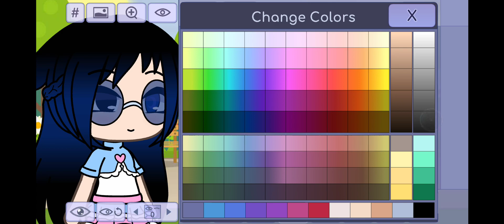how to make my gacha oc/me